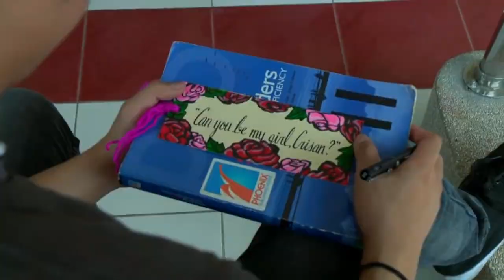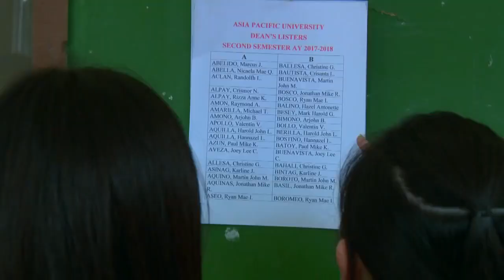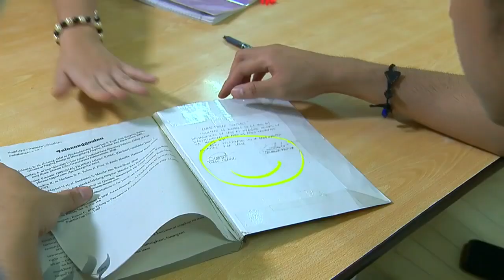Kambal, Karibal: Future couples’ promise | Episode 46 RECAP (HD)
Nagkasundo sina Crisan at Diego na pagdating ng tamang panahon, ang mga puso pa rin nilang dalawa ang magtatagpo.

Watch episodes of 'Kambal, Karibal' weeknights on GMA Telebabad, starring Bianca Umali as Crisanta Bautista, Pauline Mendoza as Criselda Bautista, Miguel Tanfelix as Diego Claveria, and Kyline Alcantara as Cheska De Villa. Also in the cast are Carmina Villarroel, Jean Garcia, Christopher de Leon, Marvin Agustin, Alfred Vargas, Jeric Gonzales, Gardo Versoza, Katrina Halili, Ana Capri, Sheree, and Ms. Gloria Romero.